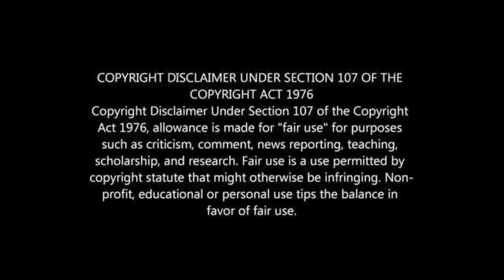Kermit Erasmus Salary At Orlando Pirates REVEALED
KERMIT ERASMUS SALARY AT ORLANDO PIRATES